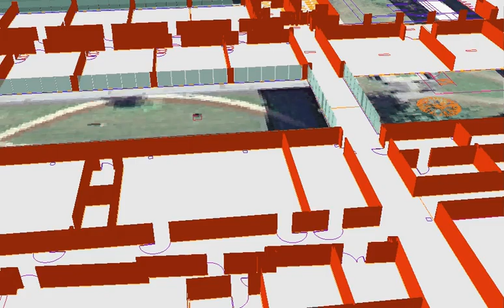BDCS-3D Model Tactical Project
This is a 3D model of the Bishop Dunne Campus constructed using ArcScene10.0.  The model was generated to provide the police a demo project for tactical analysis of a building during a hostage crisis.  The video is short and does not show all the layers of the project for security reasons.  At the end of the video there is quick look at the original 1959 blueprints that the model was build from.